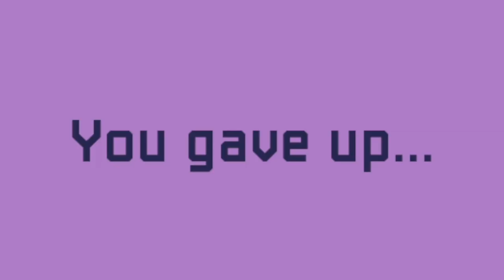Making "Friends" in Mario Maker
Playing against people online in Mario Maker is difficult, sure, but have you ever tried to play WITH people before? I promise you, it's way harder this way. Only the strongest prevail when there is a "friendly" Toad on screen.